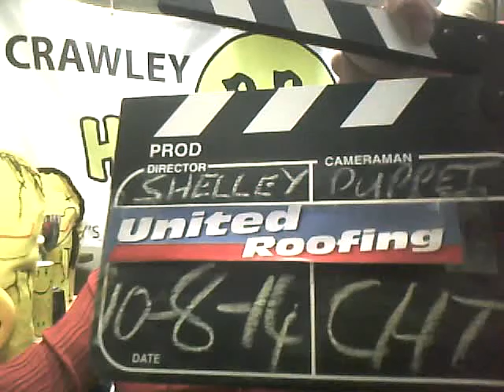Monday 11th August CHT TV